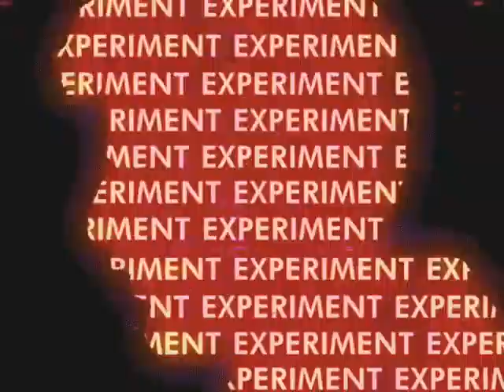Ky Vöss - Masochism || [Slowed] || [Requested by @strangerfeelings.]